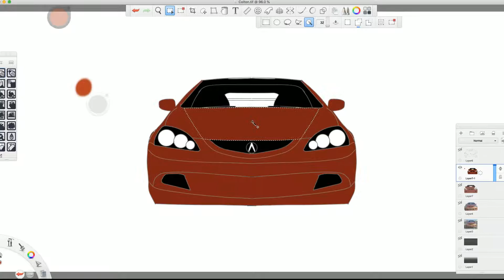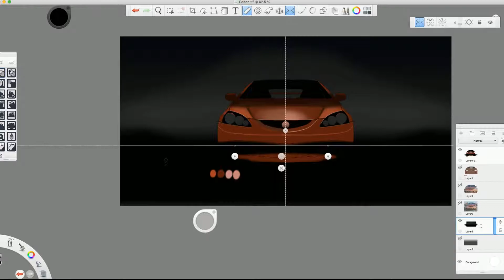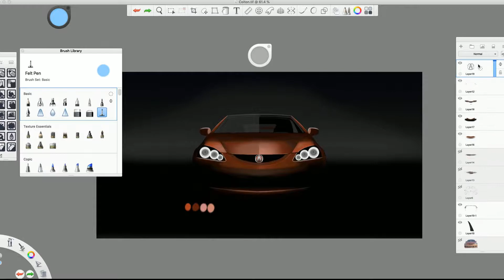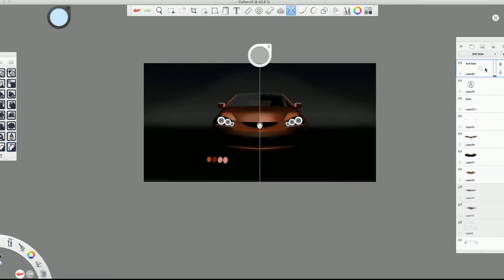Sketchbook Pro Digital Painting - Car